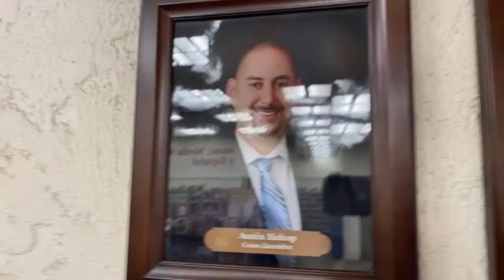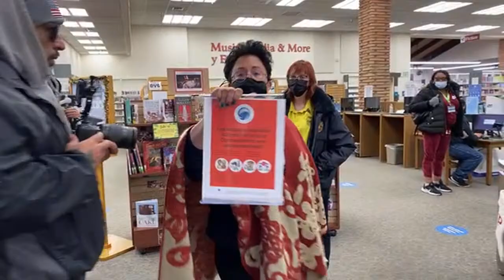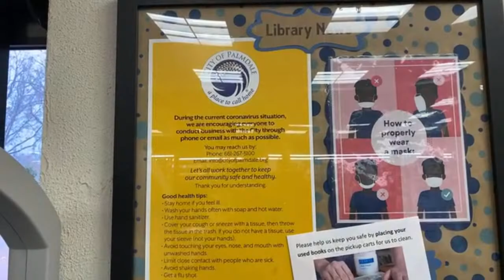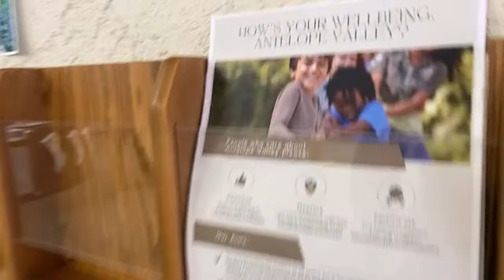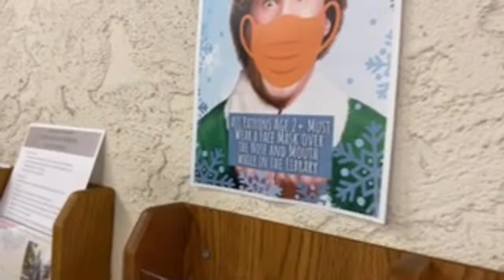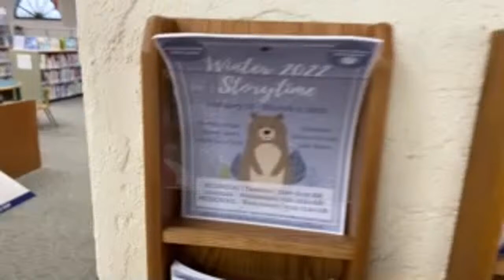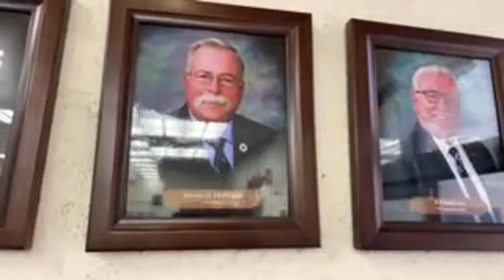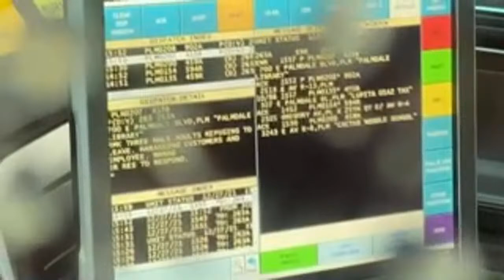ARRESTED AT THE LIBRARY IN PALMDALE, CA. FOR NoMASK